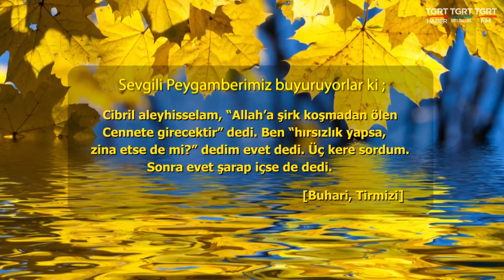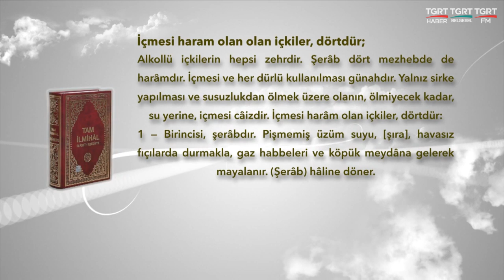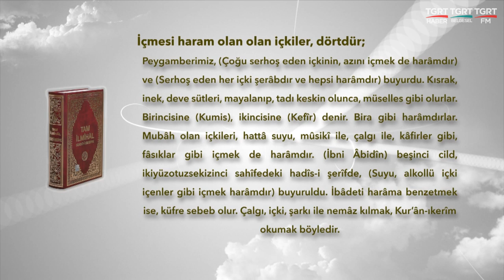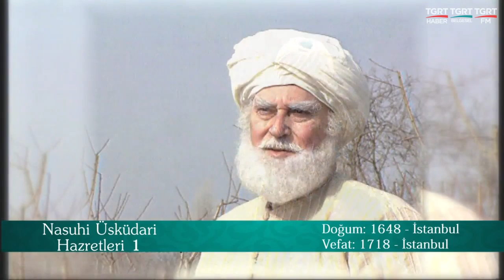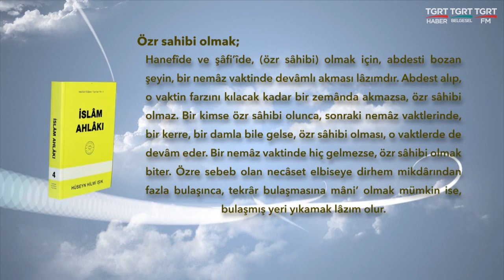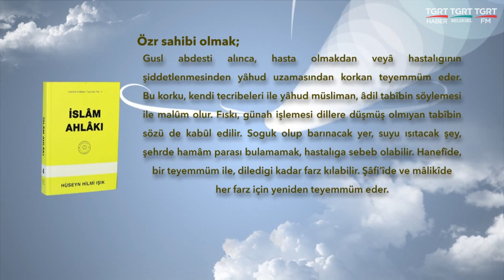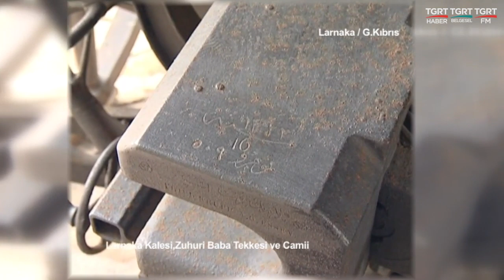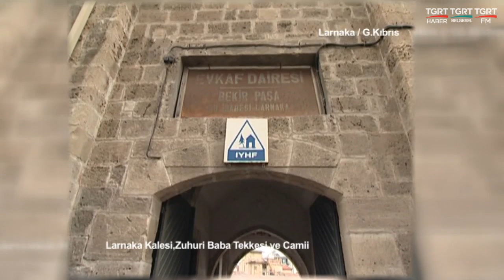HUZURA DOGRU 28112019